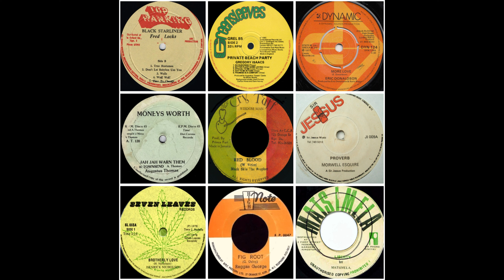Roots Reggae Mix - Zoe Amanzi Selection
Zoe Amanzi @zoeamanzi is a Rastafari activist from Vienna, Austria, currently living in Atlanta, Georgia. She has been collecting and selecting reggae for 20 years and is a member of Haile Charged Sound System @HaileCharged. She writes and publishes the Vantage Point Zine

0:00 Fred Locks - Dont Let Babylon Use You
2:48 Gregory Isaacs - Better Plant Some Loving
7:00 Eric Donaldson - More Love
9:30 Matsimela - Liberty
16:40 Augustus Thomas - Jah Jah Warn Them
24:01 Reggae George - Fig Root
30:35 George Allison - Hard Times
36:42 Black Skin The Prophet - Red Blood
43:08 Lloyd Sparrow Clarke - Hell and Heaven
48:51 The Morwells - Proverb